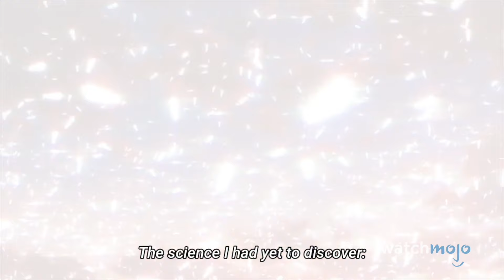10 Anime Moments That No One Liked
Our disappointment is immeasurable, and our day is ruined. Join Ashley as we look over the scenes across anime that fans called out for being just plain terrible, as seen in series such as "Pokemon", "Boruto", "Platinum End", and more! Which anime moment left you feeling dejected?